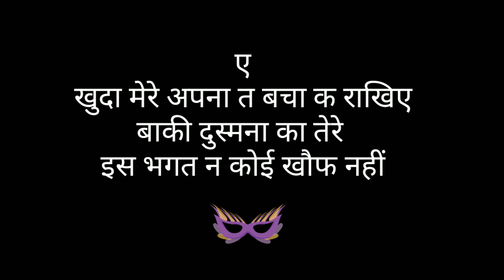Mera bola Jisel| New Sad Status 2021|| New Status21|New Whatsapp Status 2021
Mera bola Jisel| New Sad Status 2021|| New Status
2021|New Whatsapp Status 2021 ।। vip gamaing 1822

In This Video Ajay talking About Sad
Status,New Status 2021, New Sad Status,New Sad

Shayari,New Whatsapp Status 2021.

Written &Narrated By Aj

south movie status, status,whatsapp status,love
status,south status,sauth status video,sauth movie
status,romantic whatsapp status,whatsapp status
video,south status hindi,attitude status,romantic
status,new status,sad status,hindi status,new
status 2021,new love status,new south status,south
sad status,new south indian movie hindi dubbed
status,whatsapp status sauth,hindi song
status,south status song,hindi status video,south
status video,south movie status,sauth movie
status,whatsapp status,new sauth movie status,movie
dialogue status,south movie status 2021,latest south
movie status,new south movie status 2021,new
south movie dialogues status,love status,south indian
movie whatsapp status,new south movie whatsapp
status 2021,sauth indian movie romantic kissing
status,sauth status video,sad status,new status,sauth
movie,hindi movie status, south status,attitude
status,hindi status,hindi song status, status, whatsapp
status,whatsapp status video,new status, sad
status,love status,romantic status,hindi status
video,bewafa status hindi,new whatsapp status,new
status 2021,love song status,status video,new love

status,hot status,hindi song.romantic whatsapp
status,full screen status,romantic video status,4k
status,song status,hindi new status,new whatsapp
status video 2021,mood off status,breakup status,sad
dialogue status,emotional dialogue status,dialogue
status,love dialogue status,south movie dialogue
status hindi, sad status,love sad dialogue status,sad
dialogue whatsapp status,status,status raj
bk,dialogue, love sad dialogue whatsapp status,jayam
ravi sad dialogue status hindi,heart touching
dialogue status,govinda dialogue status,naseeb
dialogue status,whatsapp status,broken heart
dialogue status,maya dialogue status,old dialogue
status romantic status video,new whatsapp status
video,romantic whatsapp status video,romantic love
status video,romantic whatsapp status,romantic video
status,whatsapp status video,status video,romantic
status,new whatsapp status video 2021,love feeling
romantic whatsapp status video,new romantic love
status video,filmi status videos,husband wife love
status video,romantic video,husband wife romance
status video,love status videolove status,new love
status,status,cute love whatsapp status,best love
whatsann whatsann tamil love whatsann

e-mail or leave a message on our Facebook page